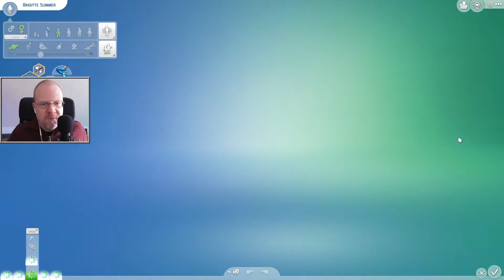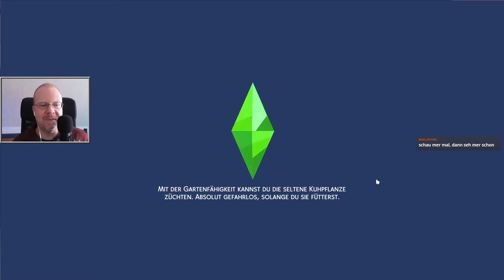Die Sims 4 - Staffel 2 Folge 365 - Brigitte wird zum Teenager ✶ Let's Play [Deutsch]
Let's Play Die Sims 4 - Staffel 2
Folge Nr. 365 - Brigitte wird zum Teenager

DLC Stand während der Aufnahme von den Sims 4:
Alle DLCs bis inklusive Landhaus-Leben + die sieben erhältliche Sets Landhausküche-Set, Hausputz-Set, Retro Fit & Chic-Set, Innenhof Oase-Set, Industrie-Loft-Set, Fashion Street Kit, Incheon Arrivals Kit, Blühende Räume Set, Moderne Männermode-Set und Karnevals-Streetware-Set

Die Sims 4 von EA
Offizielle Seite: